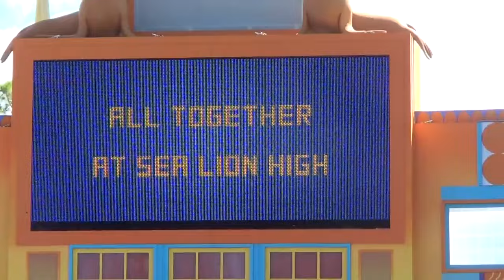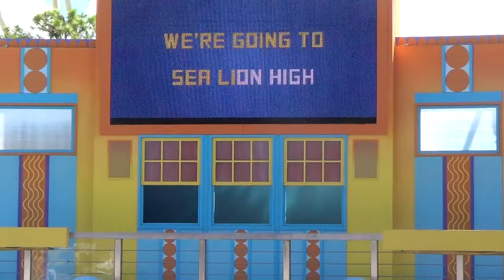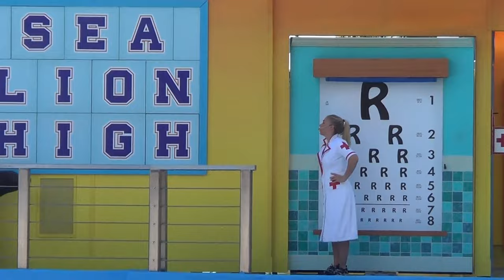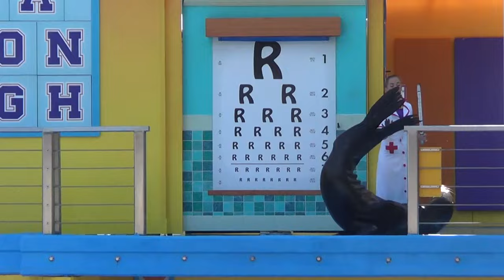Clyde & Seamore's Sea Lion High Seaworld Orlando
Clyde and Seamore have not kept up with their studies and must pass several classes if they are to graduate on time.  This is the new sea lion show from Seaworld Orlando.